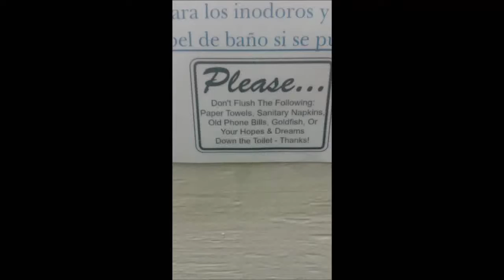I Went to the Restroom Once...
YUP. This is it. I'm sorry for being this trashy, but that's just who I am. PLUS I DON'T HAVE INTERNET RIGHT NOW SO I DO THIS THROUGH MY PHONE
Songs - But Nobody Came - Toby Fox
- Hopes and Dreams - Toby Fox